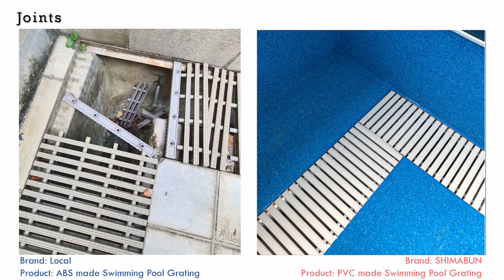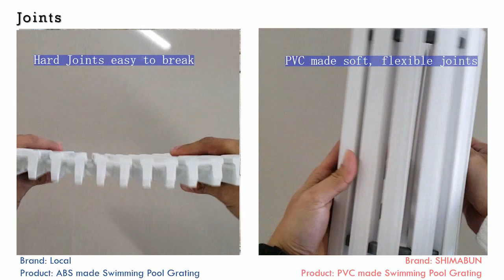Swimming Pool Grating - Shimabun FLEX from Japan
Shimabun is one of the leading grating manufacturing companies in Japan and their gratings are built for strength and designed to perform. One of the best selling models that they have is the grating for swimming pool areas called FLEX.

FLEX is the perfect swimming pool grating in the market. The body is made of hard PVC, the top and the bottom surfaces are made of soft Acrylic which makes the grating anti-skid in wet places. FLEX can be fit into the curve section easily as it can bend in both directions. Since FLEX is using a very high quality material, they are weather & ozone resistant. They are also resistant to chlorine, salt water, and spa water and chemical.